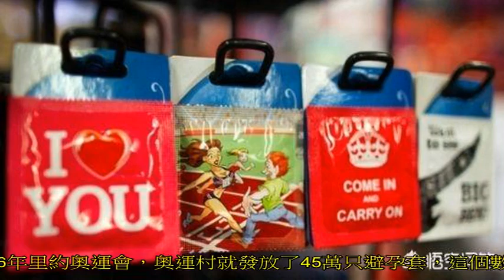奧運會上為什么會發免費的安全套？有什么作用？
向運動員免費發放避孕套，是歷屆奧運會的一大特色，隨著項目的增加，參賽運動員的增多，避孕套的發放也越來越多。2016年里約奧運會，奧運村就發放了45萬只避孕套，這個數量創造了世界之最。